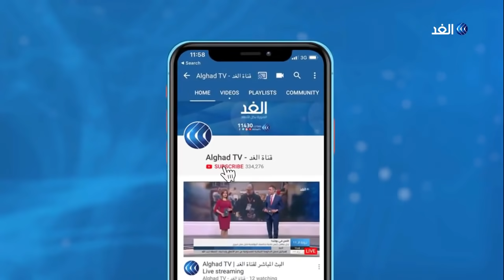مؤشرات على فشل الاتفاق بين أردوغان وبنس على وقف إطلاق النار في سوريا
التقى نائب الرئيس الأمريكي مايك بنس ووزير الخارجية مايك بومبيو الرئيس التركي رجب طيب اردوغان لحثه على وقف العدوان التركي على سوريا. من جهته استبعد اردوغان إجراء أي مفاوضات مع المسلحين الأكراد معتبرا أن الخيار الوحيد أمامهم هو إلقاء أسلحتهم.
المزيد من التفاصيل يتحدث مراسل الغد من اسطنبول علام صبيحات مع الإعلامية هبة الغمراوي عبر النشرة الإخبارية.